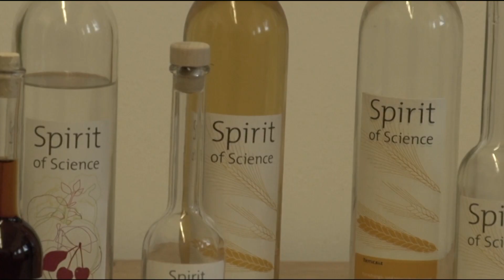Lehrgebiet Ökotrophologie | Hochschule Anhalt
Lernt das Lehrgebiet Ökotrophologie kennen, dessen Studiengänge ihr am Campus Bernburg studieren könnt.

Mehr Informationen zum Fachbereich Landwirtschaft, Ökotrophologie und Landschaftsentwicklung der hsanhalt